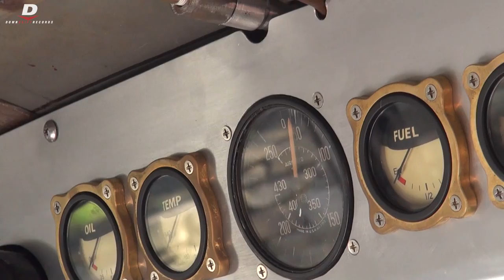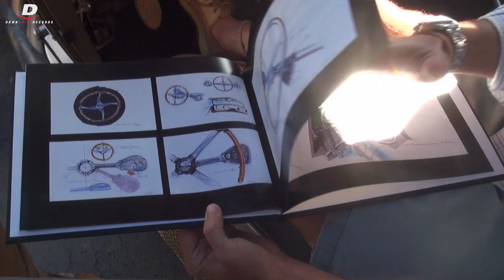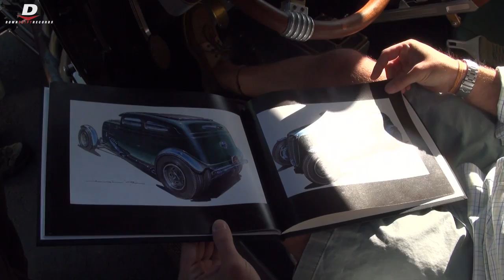Handbuilt 1100HP Falconer V12 Airplane Powered Dually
➟ About the Video:
Built by Steve Mohl, this $1million+ 1100HP airplane powered, hand built aluminum dually is nothing short of amazing. I was fortunate enough to catch some of the concepts of this car on paper. This car is in a league of its own.

At Katie's Cars & Coffee